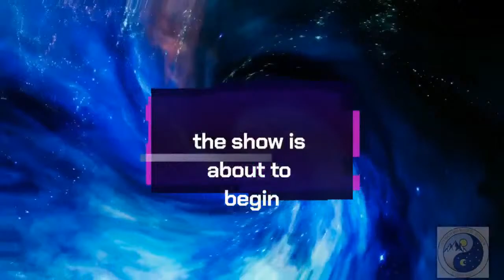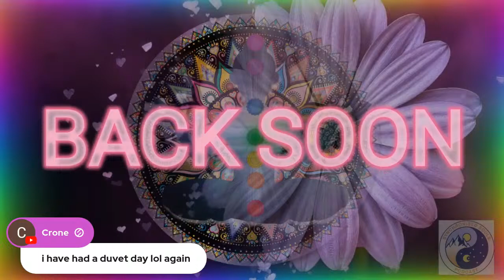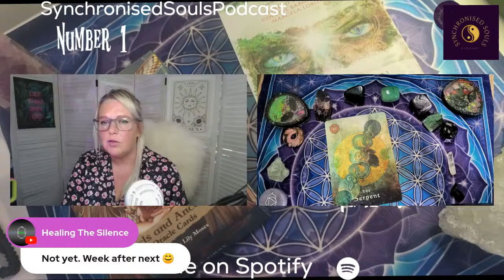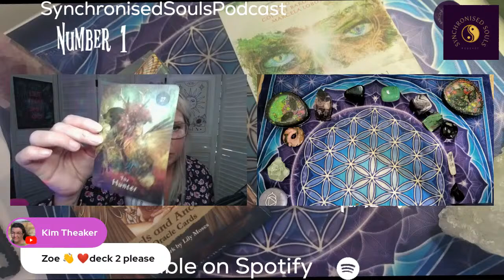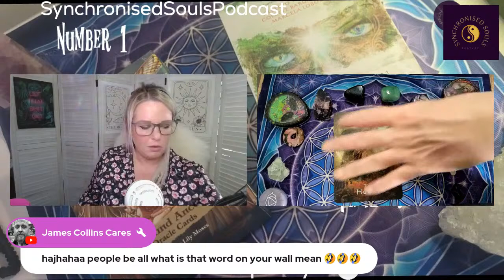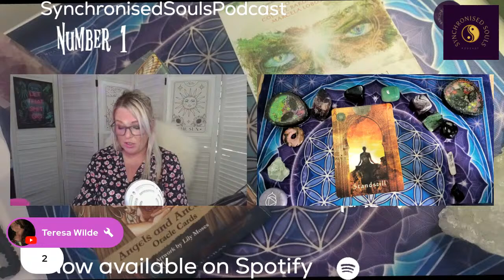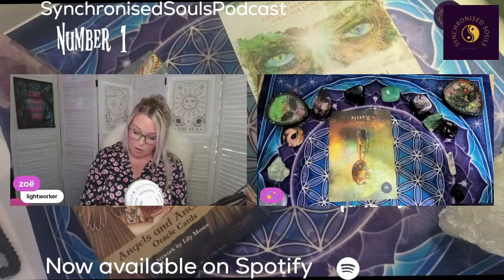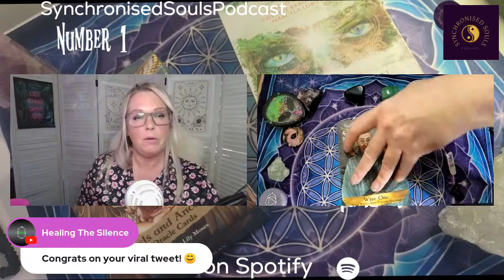Friday Fun with FREE Oracle Card Readings! Instructions below to claim yours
To claim your FREE Oracle Card reading simply drop a love heart into the live comments either before or during the stream. Choosing your choice of deck either 1 or 2. If a deck is not chosen then one will be picked for you.

Not going to make the live stream but would still like a card…..still leave your request and watch back on replay.

Linktr.ee/synchronisedsouls

We are always looking for inspirational guests to appear on the show. If you or someone you know is on a healing journey and would like to share their story of chaos and how they are healing...then please get in touch on Social Media links above or email us at address below